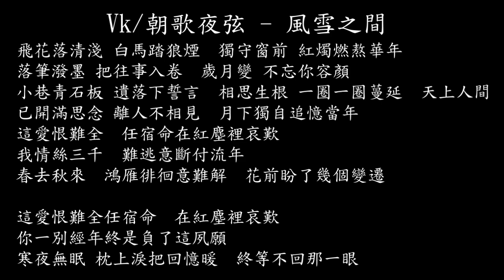【試聽】Vk/朝歌夜弦 - 風雪之間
飛花落清淺 白馬踏狼煙  獨守窗前 紅燭燃熬華年
落筆潑墨 把往事入卷  歲月變 不忘你容顏
小巷青石板 遺落下誓言  相思生根 一圈一圈蔓延  天上人間
已開滿思念 離人不相見  月下獨自追憶當年
這愛恨難全  任宿命在紅塵裡哀歎
我情絲三千  難逃意斷付流年
春去秋來  鴻雁徘徊意難解  花前盼了幾個變遷

這愛恨難全任宿命  在紅塵裡哀歎
你一別經年終是負了這夙願
寒夜無眠 枕上淚把回憶暖  終等不回那一眼